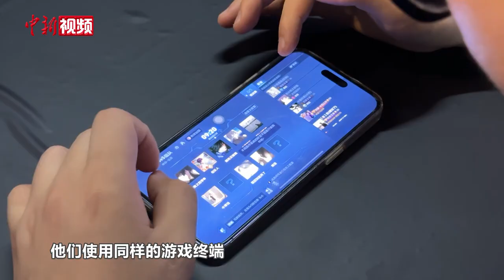2024中国—东盟国际青年电竞大赛：“电竞语言”拉近距离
8月21日至22日，为期两天的2024中国—东盟教育交流周国际青年大赛暨中国—东盟青年电竞大赛在贵州省贵阳市贵安新区举办。本次大赛从前期筹划到进入决赛，吸引了泰国、文莱、越南、马来西亚等国家的300余名青年报名参赛，经过激烈角逐，来自中国与东盟国家的电竞选手组成四支实力强劲的战队进入最终的冠军争夺。

组队比赛尤为考验中国和东盟国家选手之间出色的反应速度、准确的操作技巧以及良好的团队合作能力。此次比赛，通过“电竞语言”的交流碰撞，不仅加深了参赛队伍成员之间的友谊，也促进了中国和东盟各国青年之间的国际人文交流。（蒲文思 陈洋昕）